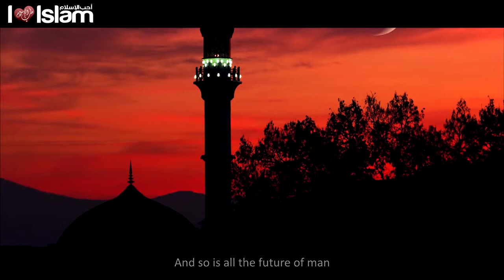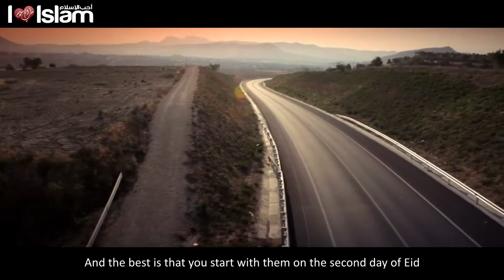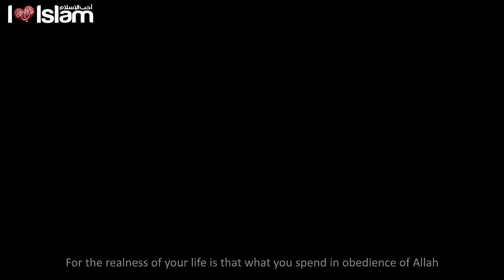What's Next After Ramadan - Ibn Uthaymeen - Talash Peace